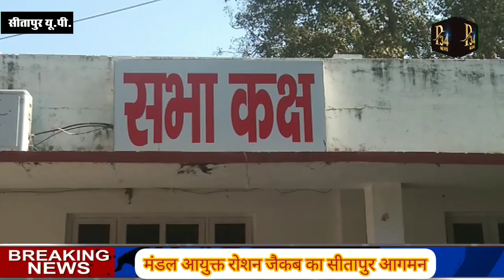Sitapur-DM साहब की तारीफ में किसने कहा कि 'जिलाअधिकारी सीतापुर' बहुत मेहनत करते हैं?????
मंडल आयुक्त रोशन जैकब ने कलेक्ट्रेट सीतापुर के सभा कक्ष में मंडलीय जनता दर्शन के तहत सुनी फरियादीयों की समस्याएं ,,साथ ही जिलाधिकारी सीतापुर अनुज सिंह की तारीफ कर कहा की जिलाधिकारी सीतापुर बहुत मेहनत करते हैं।।।